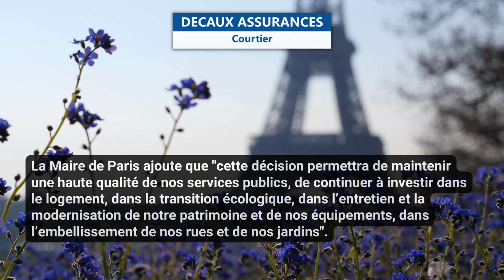Paris - Augmentation de la Taxe Foncière de 7 points en 2023 - Immobilier - Impôts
✅ Dans un communiqué de presse de ce jour (7 novembre 2022), la Maire de Paris, Anne Hidalgo en appelle à la solidarité des propriétaires parisiens afin d’augmenter la taxe foncière.

✅ Anne Hidalgo proposera au prochain Conseil de Paris une augmentation de la taxe foncière de 7 points. Le taux de la taxe foncière passera de 13,5% à 20,5% en 2023.

✅ Anne Hidalgo précise que « pour accélérer la transformation écologique de notre ville, j’ai décidé d’exonérer à 100 % du paiement de la taxe foncière les propriétaires qui, dans les conditions légales, auront entre 2020 et 2026 investi dans la rénovation thermique de leur appartement. »

✅ Certains propriétaires rencontrant des difficultés économiques seront également exonérés à 100 % tels que : « les titulaires de l’allocation de solidarité aux personnes âgées (ASPA) et de l’allocation supplémentaire d’invalidité (ASI), les redevables de plus de 75 ans et les titulaires de l’allocation adultes handicapés (AAH) sous conditions de ressources ».

✅ La Maire de Paris ajoute que « cette décision permettra de maintenir une haute qualité de nos services publics, de continuer à investir dans le logement, dans la transition écologique, dans l’entretien et la modernisation de notre patrimoine et de nos équipements, dans l’embellissement de nos rues et de nos jardins ». (Source : Mairie de Paris)

Retrouvez sur notre chaîne YouTube l'actualité de Decaux Assurances, courtier en assurances spécialiste de solutions dédiées aux professionnels et particuliers.
Avec notre marque « ImmoAssur » nous aimons particulièrement présenter nos solutions en Assurances sur Prêt Immobilier. 😀

(Sources : Communiqué de la Banque de France)